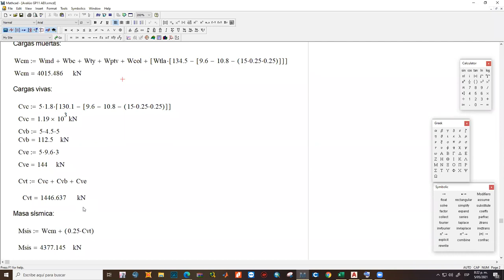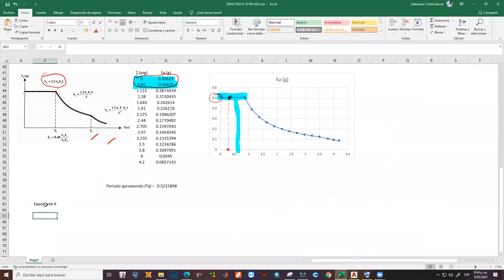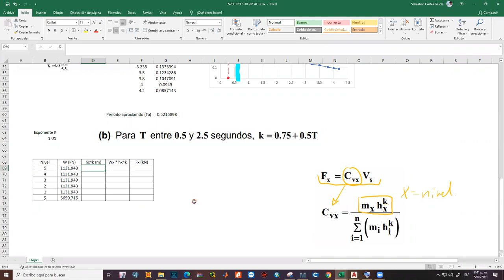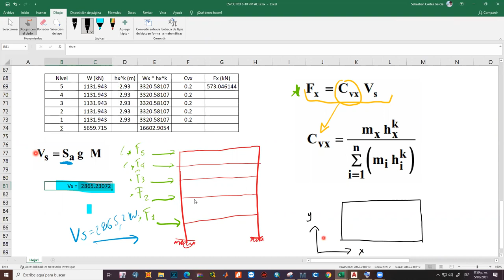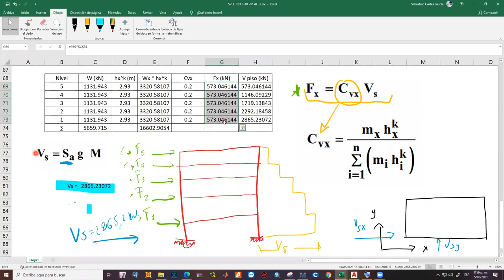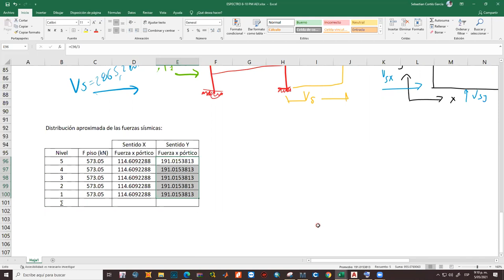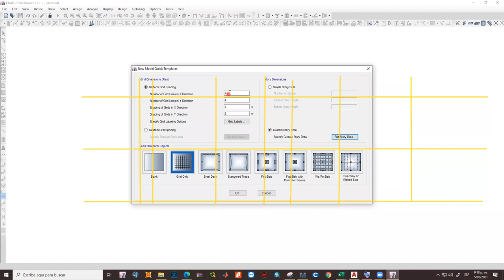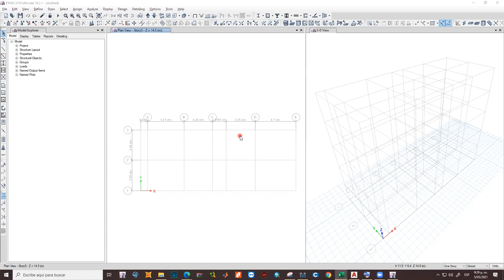Clase 16, Análisis estructural II, Grupo 11, 2021-I